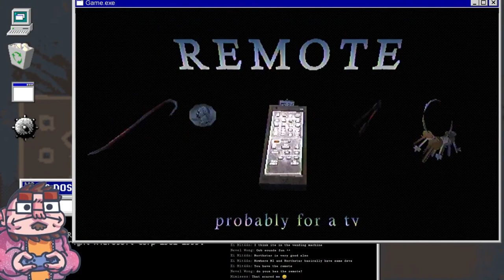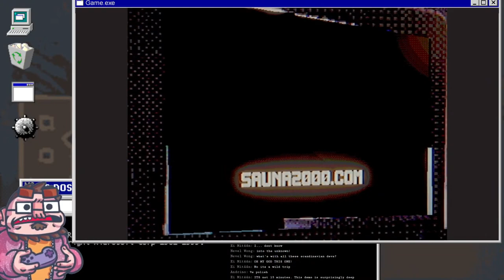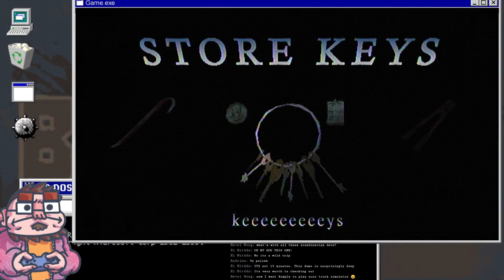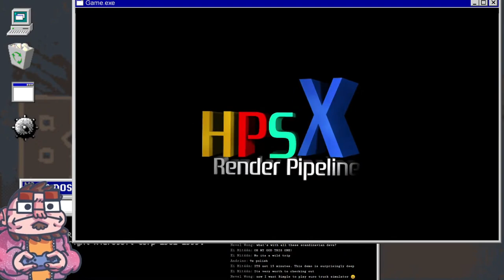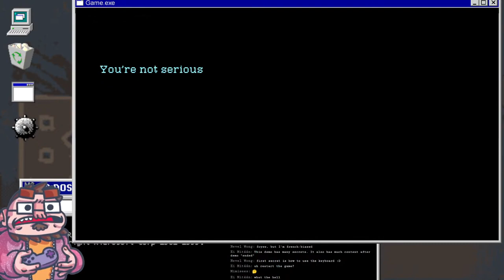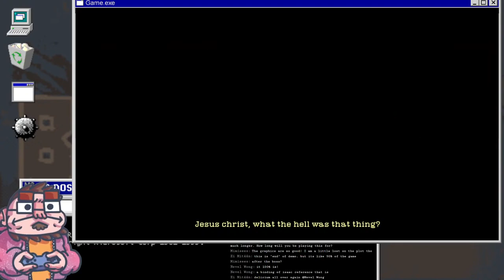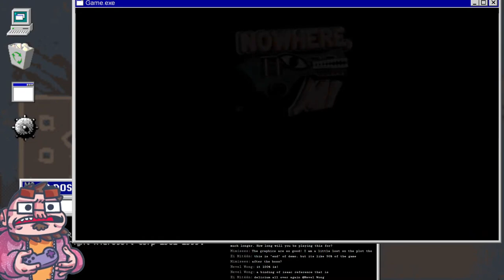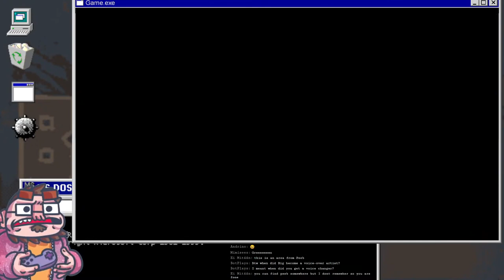Spectral Mall - 06